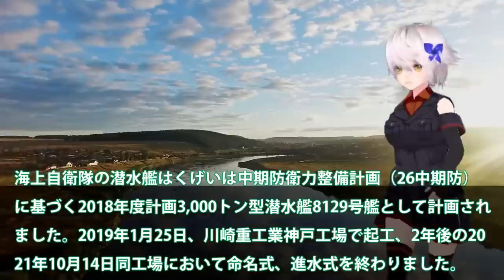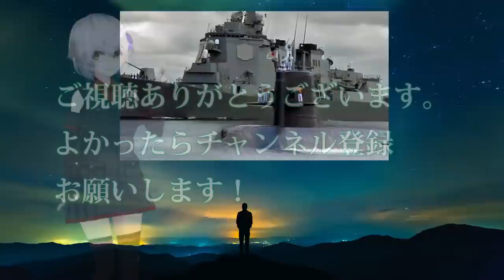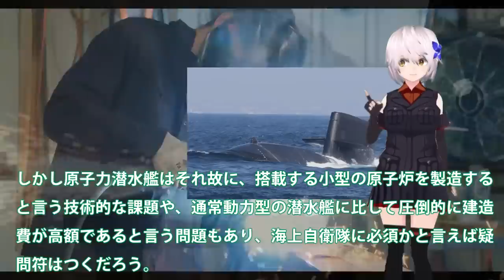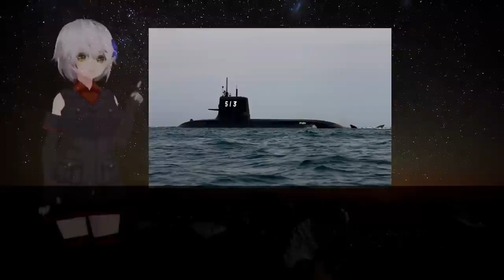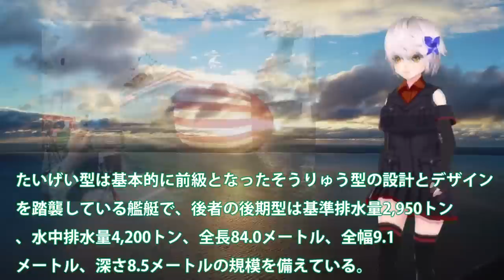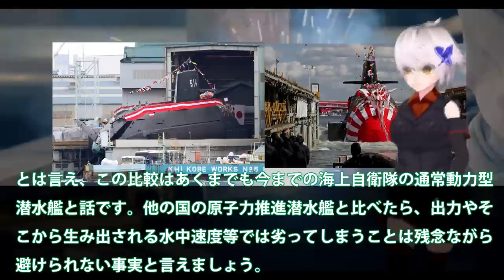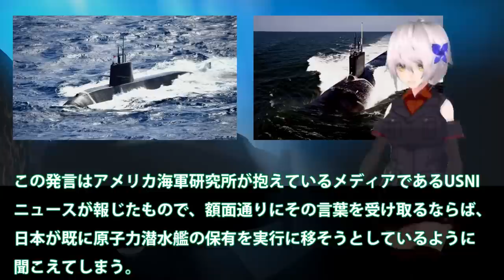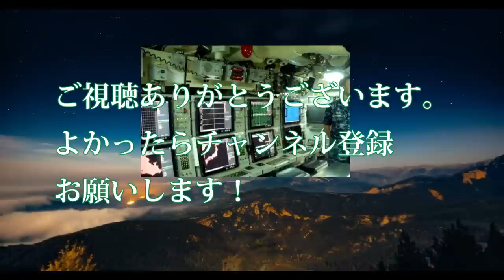【ゆっくり解説】陸海空自最強スペシャル 自潜水艦ついに原潜超えた！潜航深度1000mに三菱・川崎本気建造？もはや静粛性トップ【軍事スペシャル・特集】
01海自潜水艦ついに原潜超えた！潜航深度1000mに三菱・川崎本気で建造？もはや静粛性ではトップへ・・・

02海自じんげい潜水艦進水建造で赤信号点灯か！はくげい潜水艦就役間近に潜航深度に？静粛性世界最強の潜水艦は国連恐れる・・・

03海自くろしお潜水艦南シナ海で驚異と！中豪驚きの三菱潜水艦性能に？潜航深度は900へ・・・

04海自じんげい潜水艦進水で原潜超えか！大電流継続供給急速充電夢の電池システム？ディーゼルエンジンの今後は・・・

05海自はぐげいを凌ぐ次期潜水艦建造か！次世代燃料電池誕生で潜航深度1000超え？世界屈指の静粛性は原潜をも超えた・・・

06 海自原潜建造計画白紙撤回か！たいげい型900億円で原潜建造3000億円？世界が恐れた海自潜水艦おやしお型は・・・